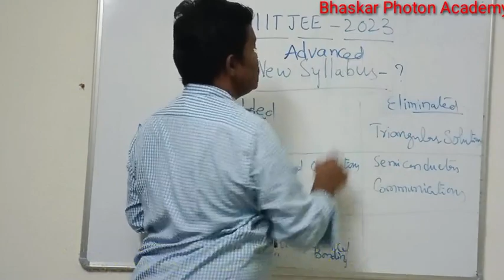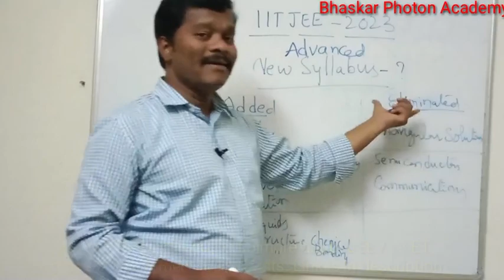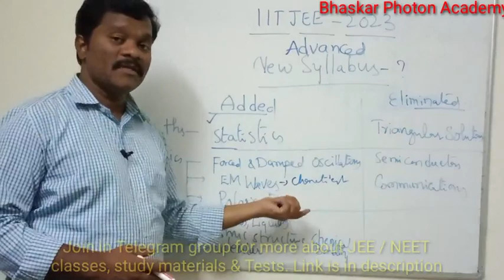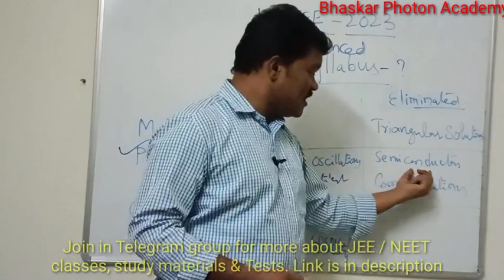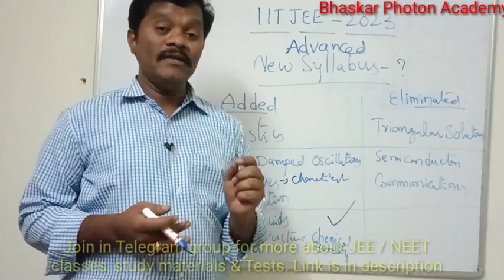Important Note IITJEE 2023 New Syllabus |IITJEEMAINS2023| IITJEEAdvanced2023Syllabus